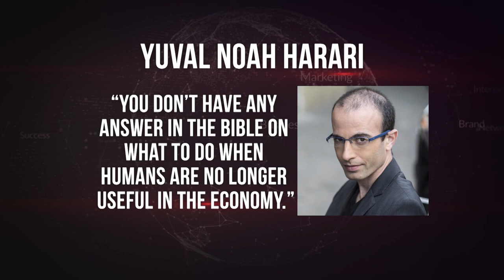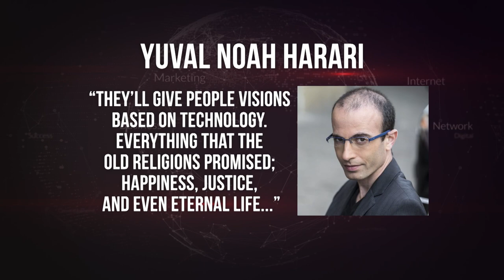The Objective of the Great Reset. A Fight Like Heaven Interview with Drenda Keesee | Gary Keesee